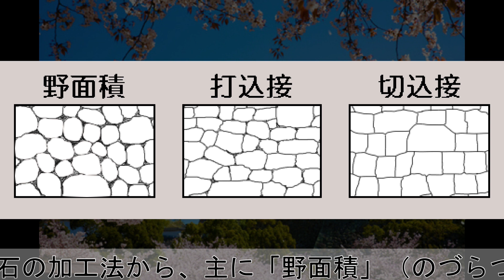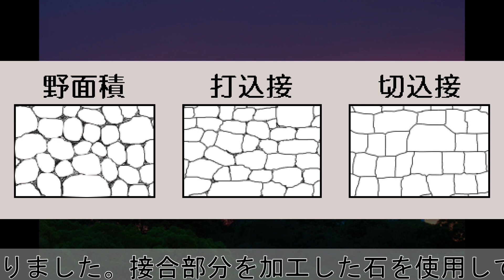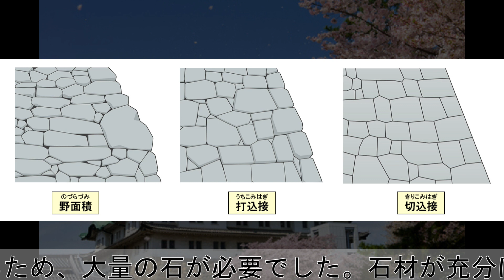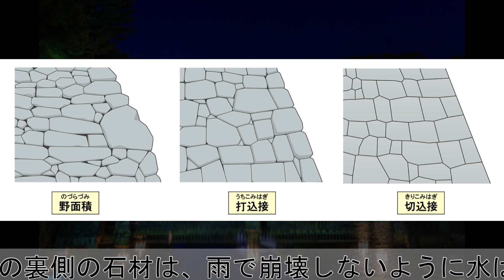【基礎知識】８仕掛け（土塁・石垣） ラジオ感覚でお楽しみください。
名城を楽しく見学できるよう、基礎知識を発信します！
知れば旅が楽しくなる、名城の知識を一緒に学びましょう。